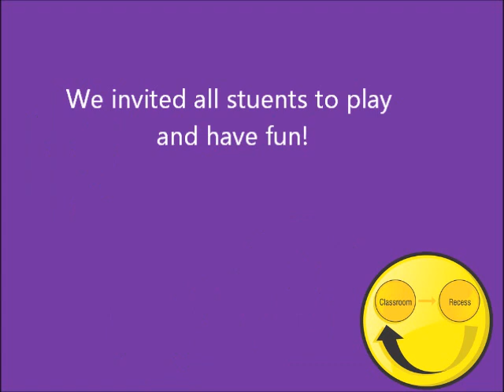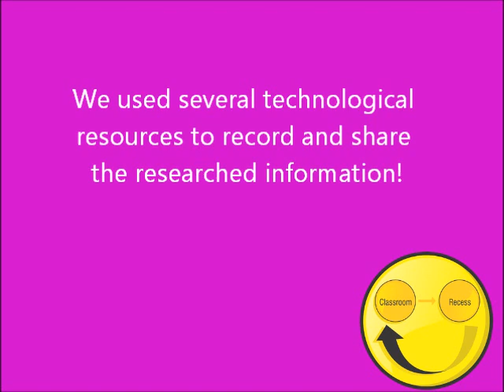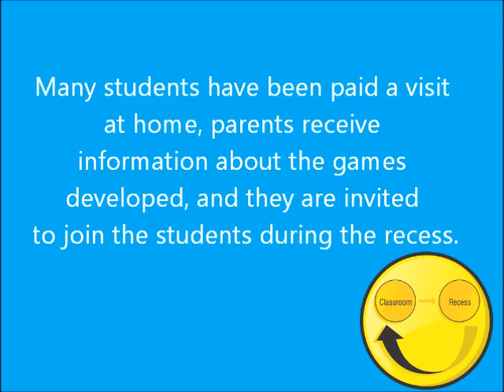RISO Program - Recess with Social Interactivity - EMEF Professor João Campestrini - Osasco/SP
Significant Activities + Classroom + Integrated Technology = RISO
Problem: High rate of accidents, bullying and interative during recess.
Action: Rescheduling of timetable and directed activities developed during recess and other learning spaces, promoting the social interactivity and the optimization of available resources.
Changing Attitude: Collaborative and involved student in developing the activities, which help to create new behavior reflecting on learning.
Beyond the School: Involve the community in keeping up with the developed actions, boosting the students to know, share, and exchange experiences with other realities by means of using technological resources.